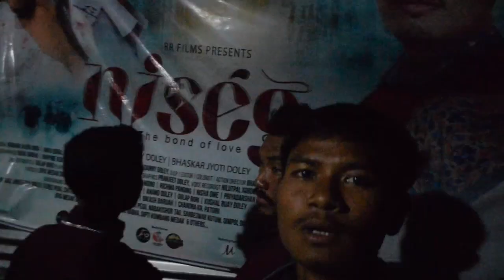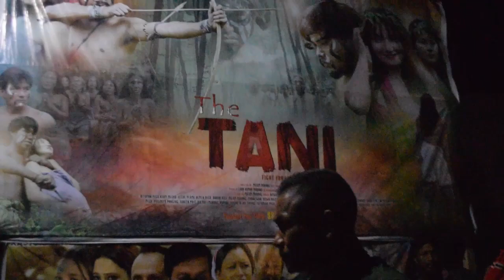NISÉG - Majuli Reaction|| 🎉🎉Niség cinema-লৈ মাজুলী বাসীৰ মৰম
NISÉG cinema-লৈ আমাৰ মাজুলী বাসীৰ ৰাইজে বহুতো মৰম আগবঢ়াইছে (স্থান:-ৰতনপুৰ মিৰি গাঁৱ , মাজুলী)